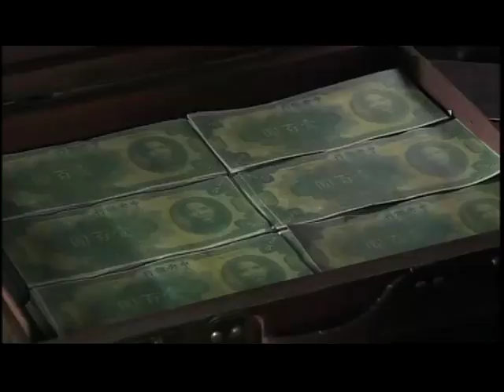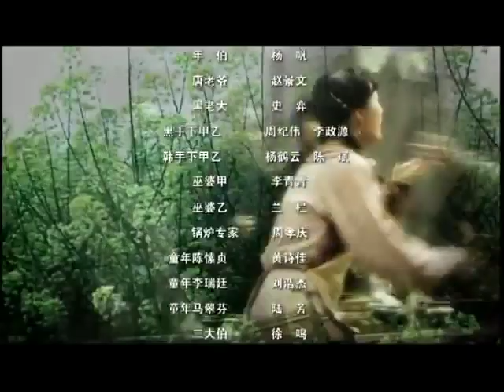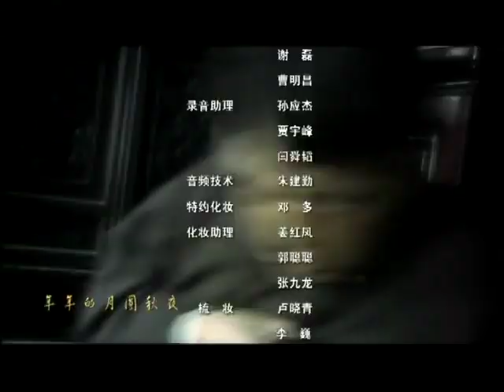《嫁入豪门》第26集｜灰姑娘因为冲喜被逼嫁入豪门, 同婆婆和正妻过招立足｜经典宅斗剧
导演: 高进军
主演:刘晓庆， 刘雨鑫 ，王思懿， 王同辉
 《嫁入豪门》以二十世纪初，江南某小镇的唐家生产的“凝香露”为背景展开一系列叙述。二十世纪初，江南某小镇的唐家以生产香料而名闻遐迩，其主打产品“凝香露”更以奇香扑鼻，经久不衰，养颜美容，延缓衰老而深得名媛淑女的青睐，也正是因为唐家秉承多年诚信为人的原则，因此财源滚滚，富甲一方。为争夺家产，展开了以“凝香露”为背景的一系列叙述，最终惨淡收场。